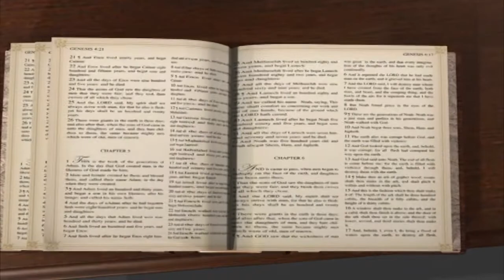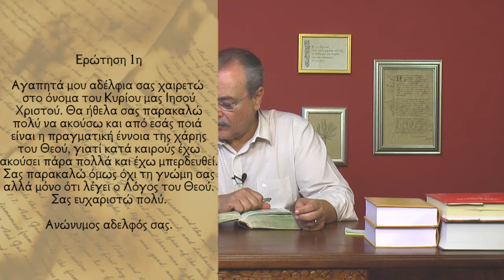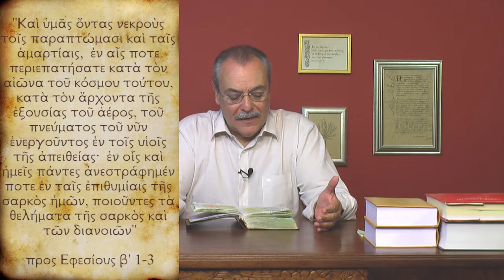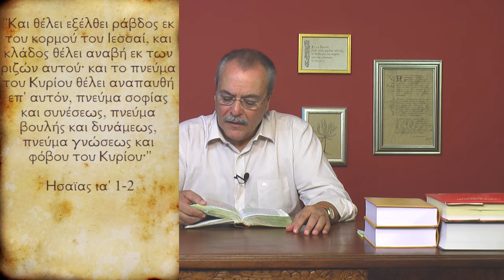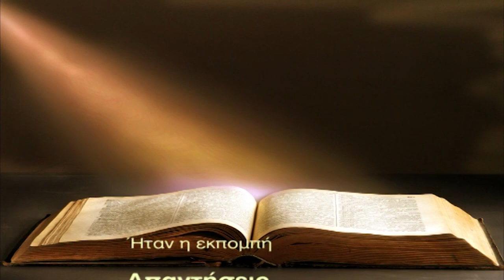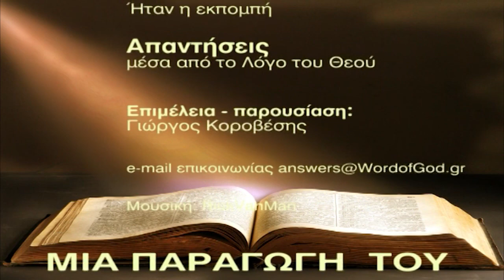Ποιά είναι η πραγματική έννοια της χάρης του Θεού; (Απαντήσεις Νο211)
Απαντήσεις μέσα από τον Λόγο του Θεού:
- Ποια είναι η πραγματική έννοια της χάρης του Θεού, βάση του Λόγου του Θεού;
Ημερομηνία - 24/09/2013